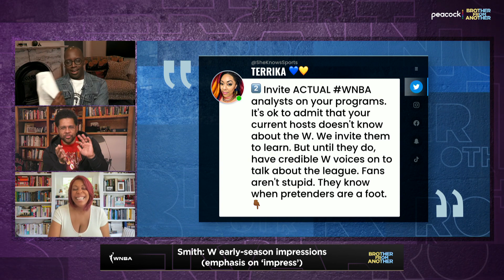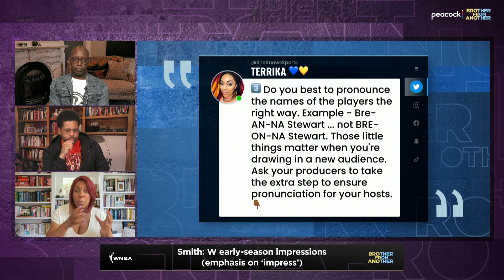Brittney Griner off to hot start and has high ceiling with Phoenix Mercury | Brother From Another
Terrika Foster-Brasby joins Brother from Another to discuss the beginning of the WNBA season, and highlights Brittney Griner's stellar play that will only improve as she gets more accustomed to her Phoenix Mercury team.